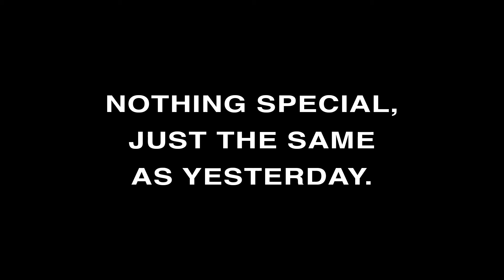Daily Morinzhi - Day 596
Nothing special, just the same as yesterday.

About Morinzhi
1. Morinzhi improves endocrine system, regulates hormones.
2. Morinzhi enhances immune system.
3. Morinzhi relaxes blood vessels, regulating blood pressure.
4. Morinzhi increases blood flows to cells, tissues and organs, prevents coronary heart heart disease.
5. Morinzhi Improves pancreatic functions, regulates blood sugar.
6. Morinzhi increases endorphin hormones, relieves anxiety and depression.
7. Morinzhi has anti- inflammation and pain relief effect.
8. Morinzhi aids anti- histamine reactions, relieves allergies.
9. Morinzhi contans antioxidant, thus slows down aging.
10. Morinzhi improves lungs functions.